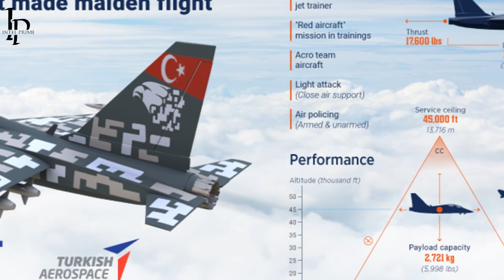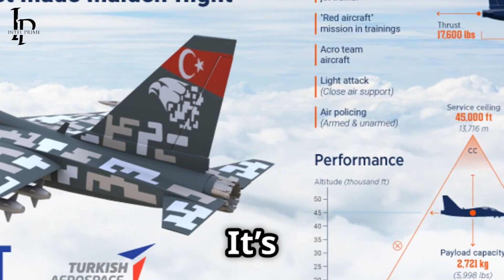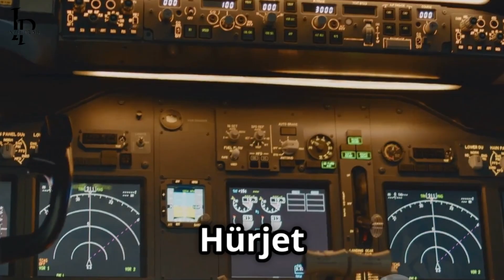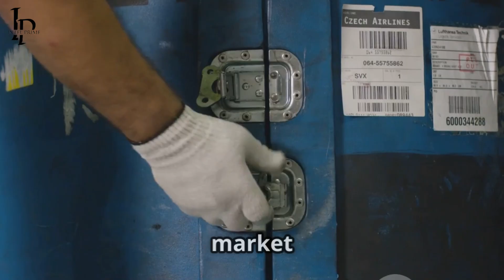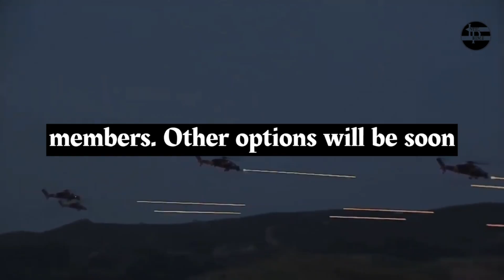Why is Turkish Hürjet One of the Best Training Jets in the World?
Turkey's Herjet has made a remarkable leap forward with the successful first flight of its second prototype! Developed by Turkish Aerospace Industries, this supersonic light fighter and trainer aircraft is set to enhance Turkey's military capabilities and bolster defense exports. The Herjet embodies resilience, symbolizing the nation's determination to overcome challenges, particularly in the face of external pressures. As it gears up for mass production, this cutting-edge aircraft is poised to compete globally and meet diverse defense needs. Join us as we delve into the advanced technology, impressive performance, and the stories behind this pivotal achievement in Turkey's aerospace industry.

OUTLINE:

00:00:00 More Than Just a Jet
00:02:48 A Tribute Forged in Steel and Resolve
00:05:23 The Nuts and Bolts of Self-Reliance
00:08:05 Turkey's Jet on the Global Stage